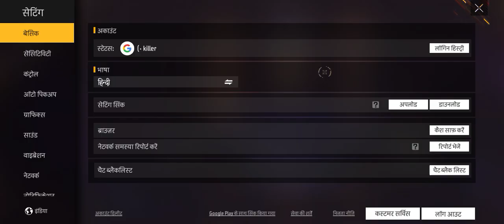April 12, 2024